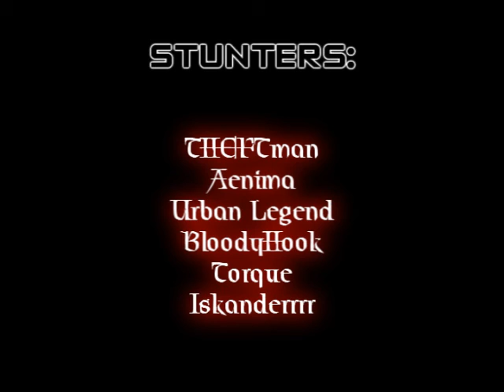[ZS] Ravage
ZS crew vid in VC/LC.